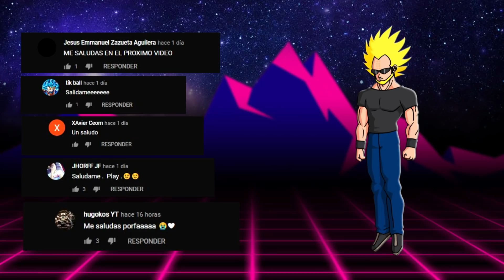8 Escenas de Series Animadas Que Acabaran Con Tu Infancia